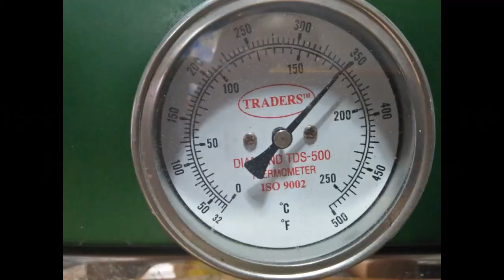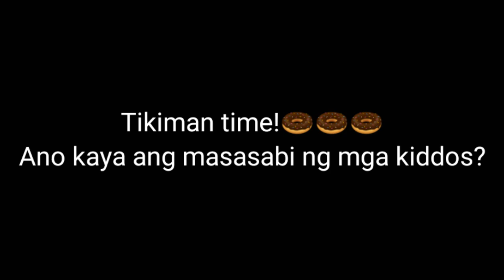CHOCO LANAY DONUT | DONUT RECIPE | CHOCOLATE DONUT | Melt in Your Mouth Donut | DOUGHNUT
INGREDIENTS:

Sugar  90g
Salt  7.5g
Powder Milk  20g
Cocoa Powder  25g
Yeast  5g
Butter  75g

Chocolate Glaze

Streusel

Powder Milk (1/2cup)
Cocoa Powder (1/2cup)
Powder Sigar  (1/4cup)